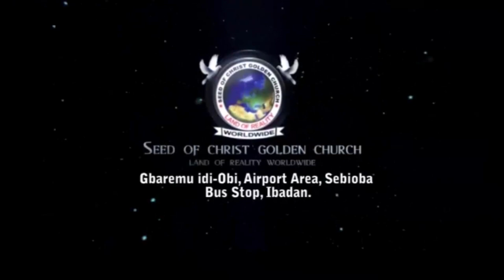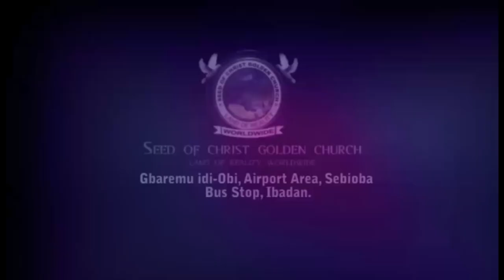IRI OWURO {MORNING DEW} 1st August 2022 with Apostle of Christ